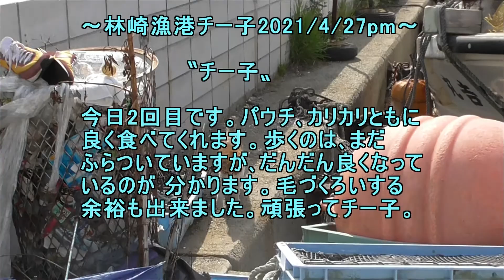林崎漁港チー子2021 4 27pm